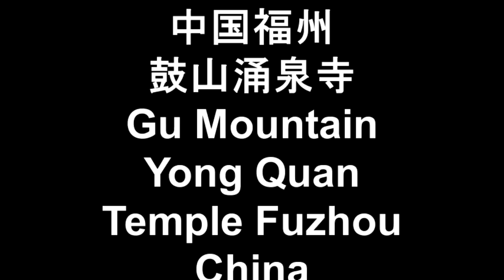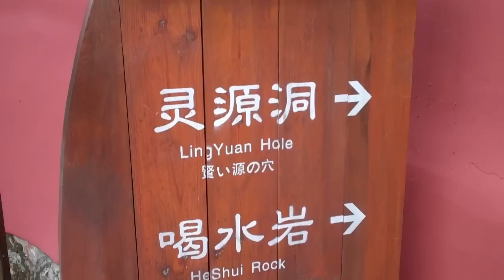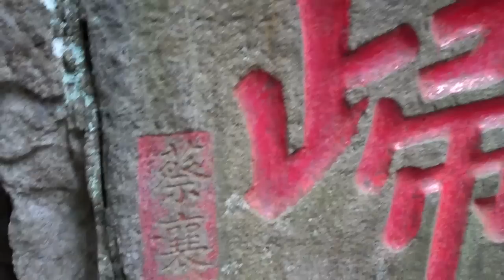Gu Mountain Yong Quan Temple Fuzhou China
Had a chance to travel to Gu Mountain Yong Quan Temple while in Fuzhou China. Wonderful experience. Will return to this place definitely.